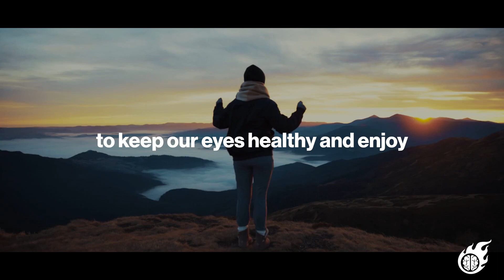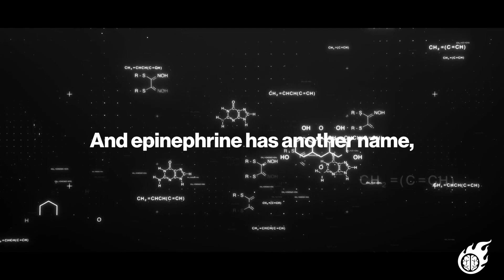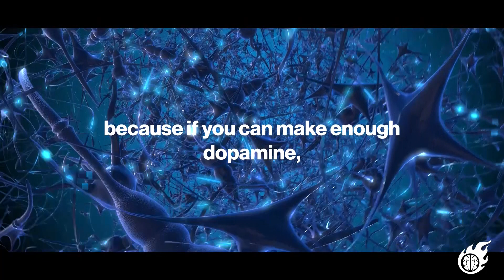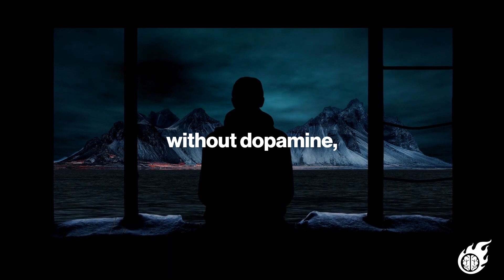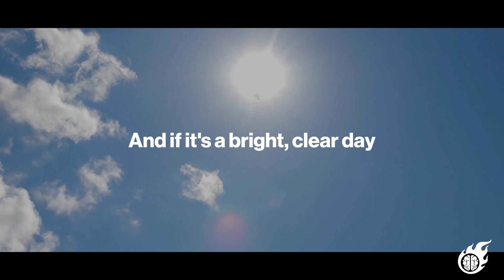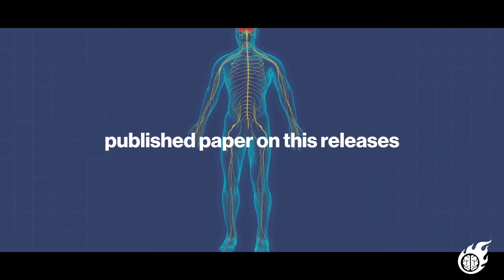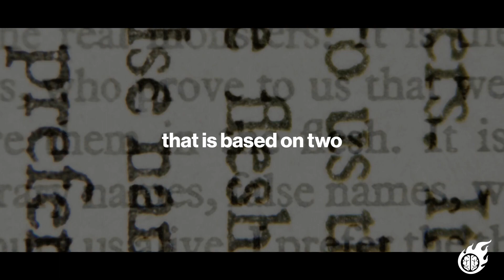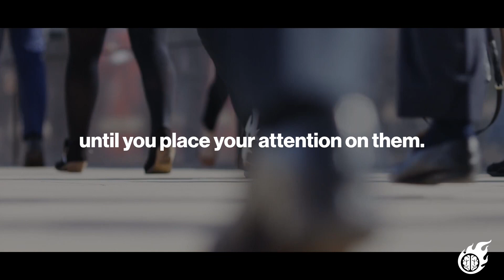"The 0.01% NEVER Get Tired" - Andrew Huberman